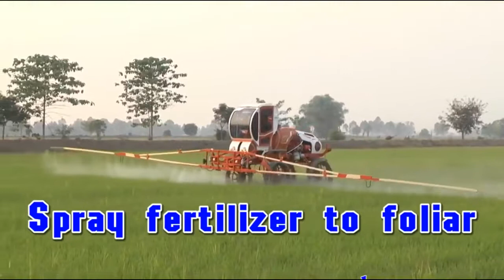Intelligent Technology Smart Farming World Amazing Modern Agriculture Heavy Equipment Mega Machines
Intelligent Technology and Smart Farming. World amazing modern agriculture mega machines and heavy equipment, tractor, harvester, automatic silage hay .

World amazing modern Agriculture Heavy Equipment and mega machines, tractor, harvester, ditcher, trencher, rammer, mower, reaper, automatic, loader, .

Alpine motor mowers and automatic RC hay and straw collectors. Switzerland, Germany, Austria, Italy, France and others. World amazing modern mega .

Future Latest Agriculture and Construction Intelligent Technology World Amazing Modern Heavy Equipment and Mega Machines. Solar-powered cars and .

HeavyEquipmentAccidents RC Agriculture #2017 The modern agriculture technology, smart farming technologies, future farming technology, new in